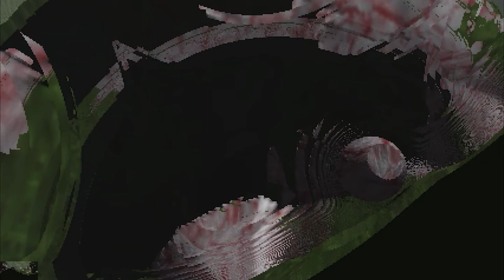Minecraft 2 Is Now Officially In Current Development By The Creator Of Minecraft!?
Wazzup Youtube!!! I usually do videos on playing videogames, Ninjago, and theories for games like Super Mario Bros.